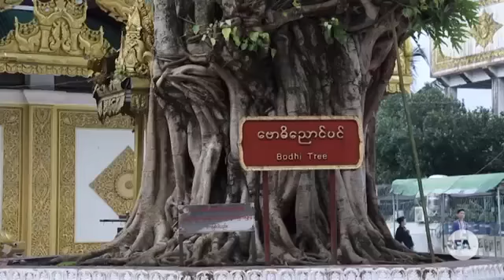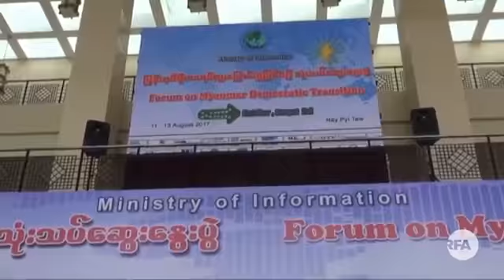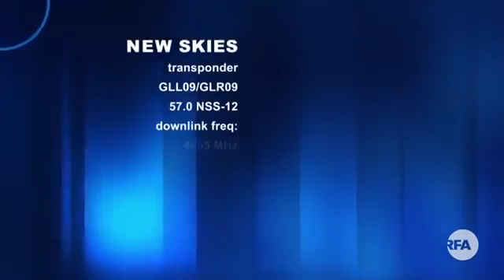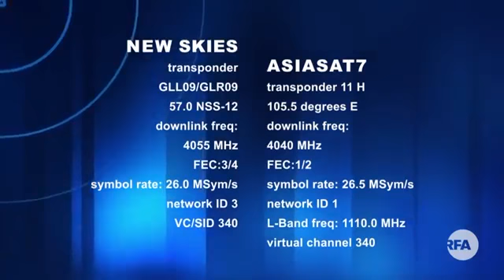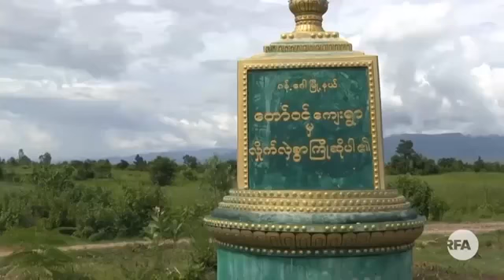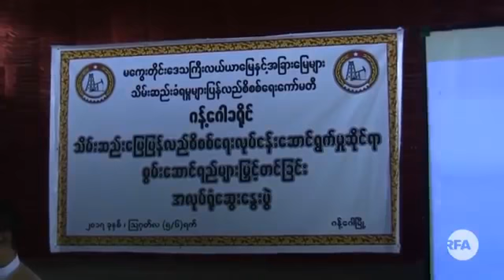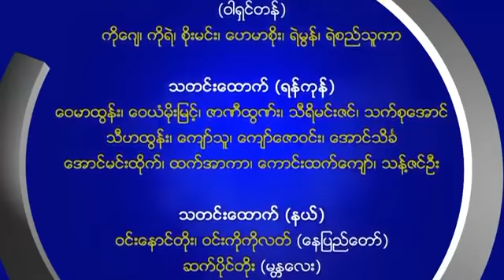RFA Burmese TV News, August 11, 2017